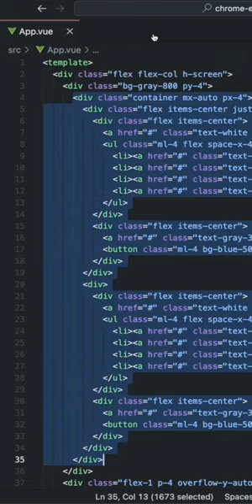Visual Studio Code trick: Find closing tag wit balance